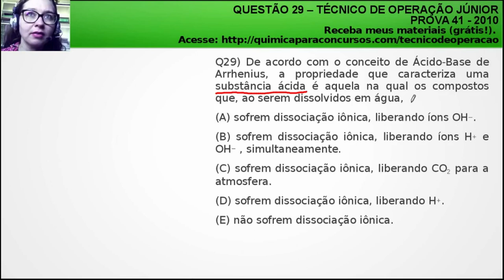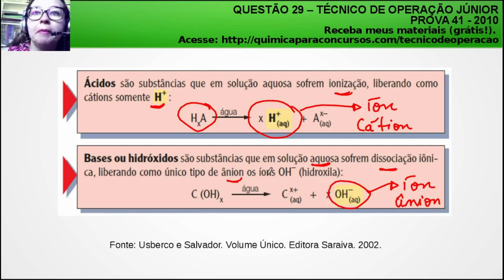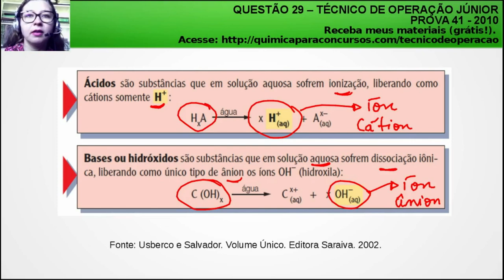Técnico de Operação Júnior PETROBRAS | Questão 29 Prova 41 de 2010 Resolvida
ATENÇÃO: Essa questão teve o gabarito alterado após recurso. O correto é a letra E pois os ácidos não sofrem dissociação iônica mas sim ionização.

❤️️ Quer mais materiais de estudo para o cargo de Técnico de Operação Júnior? ❤️️ Entre na minha lista fechada para receber em primeira mão. Clique aqui para entrar

Questão de Concurso Comentada da Prova 41 Petrobrás 2010:

Questão 29) De acordo com o conceito de Ácido-Base de Arrhenius, a propriedade que caracteriza uma substância ácida é aquela na qual os compostos que, ao serem dissolvidos em água

(A) sofrem dissociação iônica, liberando íons OH−.
(B) sofrem dissociação iônica, liberando íons H+ e OH− , simultaneamente.
(D) sofrem dissociação iônica, liberando H+.
(E) não sofrem dissociação iônica.

Termos relacionados a TECNICO DE OPERAÇÃO JUNIOR PETROBRAS:

1 - tecnico de operação junior petrobras
2 - técnico de operações petrobras
3 - tecnico de operação petrobras
4 - tecnico de operação

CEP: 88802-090